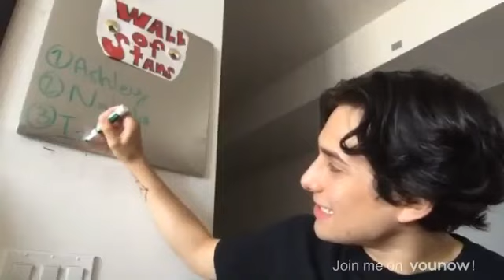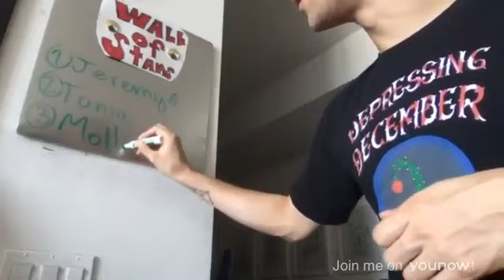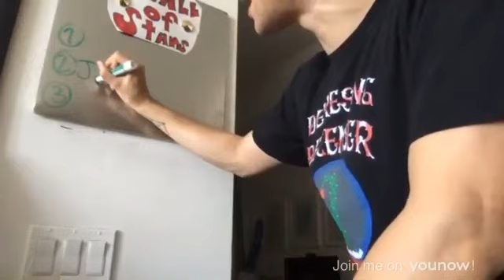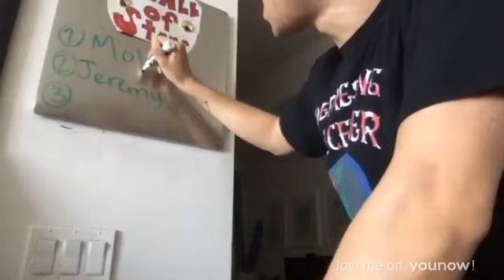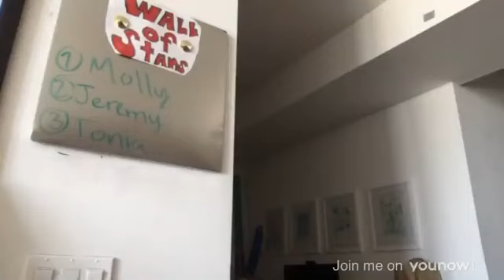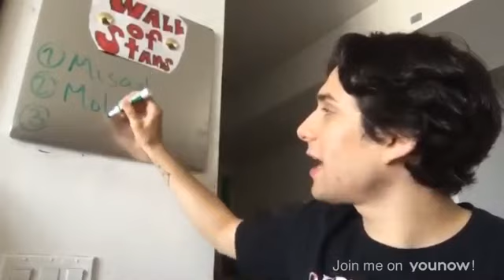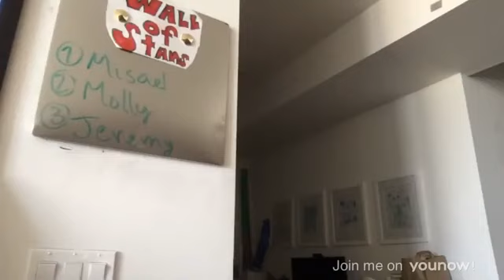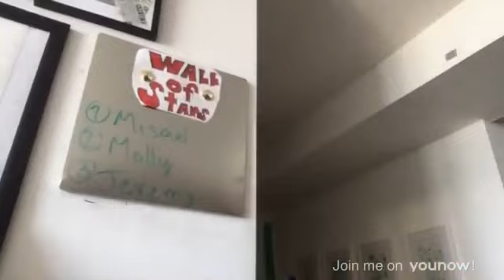Younow LS Sebb 05-26-20 without comments 💞